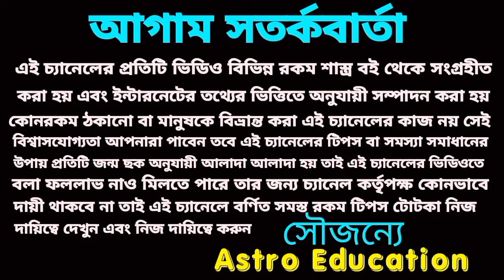ধনু রাশি সেপ্টেম্বর কেমন যাবে? Dhanu Rashi September rashifal !